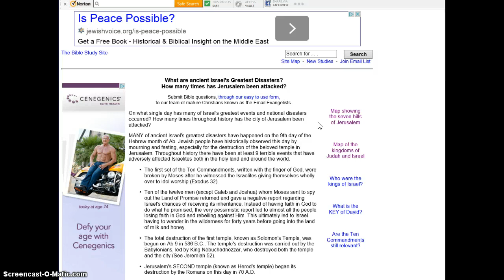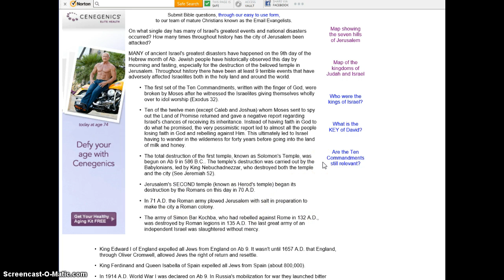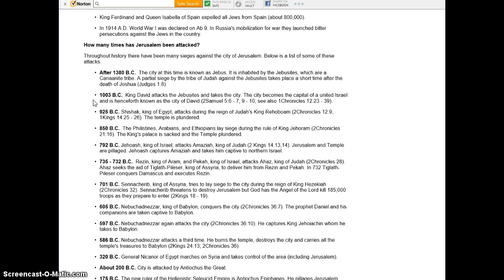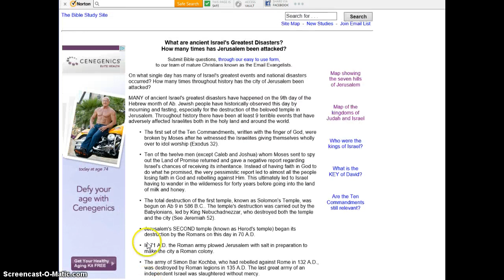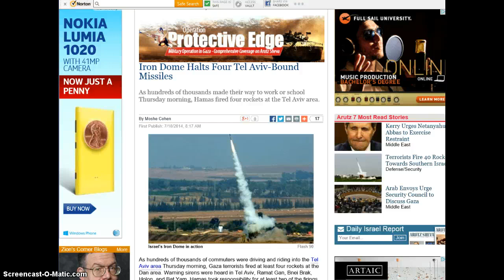Israel Attacked and Persecuted All Throughout History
The current fighting in Israel finds it's original roots dating back to ancient Biblical history.It has been sacked,looted,taken over many,many, many times.Whosover has ever taken it over has never been able to keep the jews from repossessing it...and they never will.It is Gods land.It is the single most important place on this planet.His covenant with the jews to possess and keep that land it is an everlasting covenant and will never be broken.